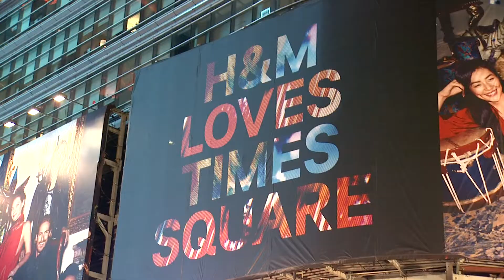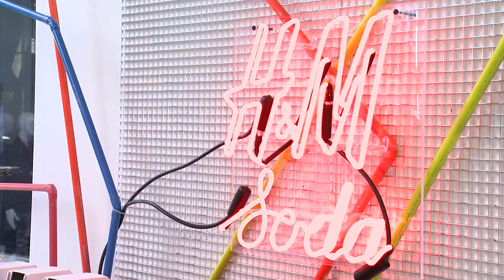LG at H&M Times Square Opening